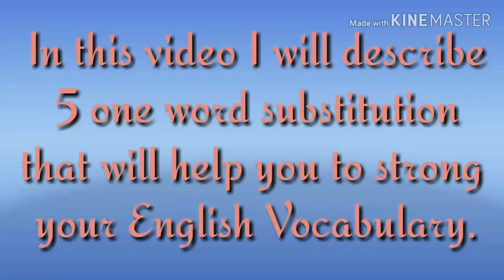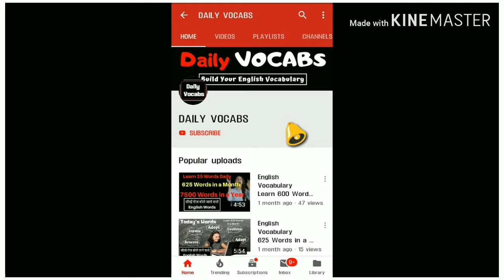druggist,illegible,celibacy,barren, missionary meaning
1. A person who prepares and sells drugs- Druggist ड्रगिस्ट
2. That which can't be read- Illegible इˈले᠎̮जब्‌ल्‌
3. The state of living unmarried- Celibacy ˈसे᠎̮लिबसि
4. Land that does not grow anything- Barren ˈबैरन्‌
5. A person who is sent to other country to propagate religion- Missionary मिशनरि